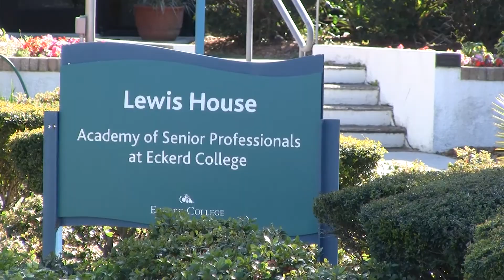Aspec View From Lewis House April 2011